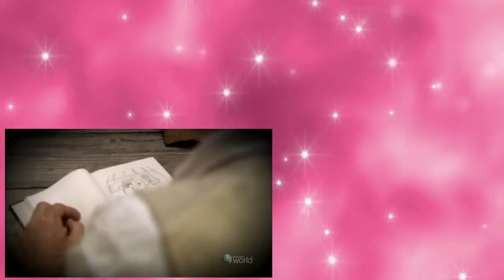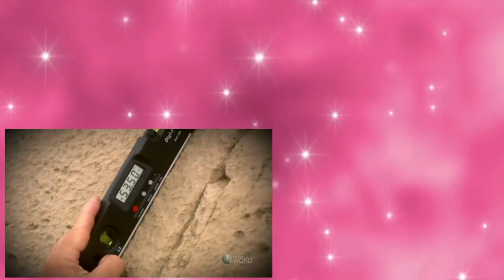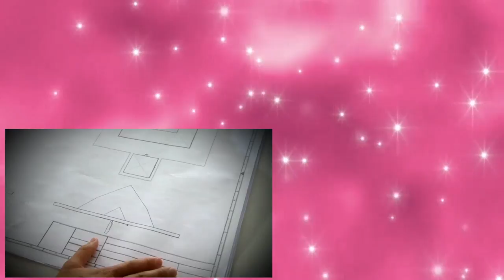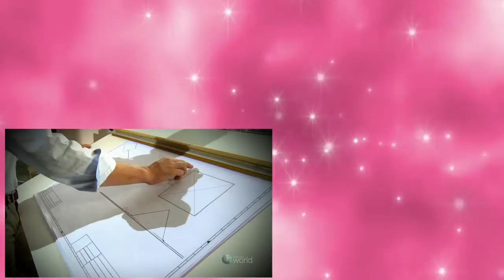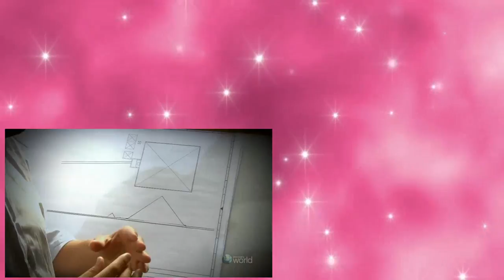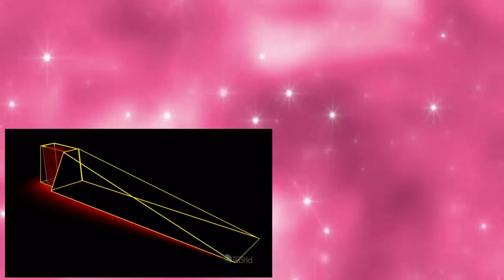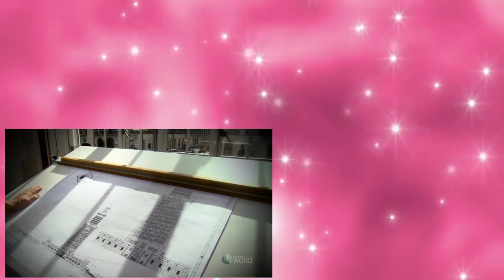Engineering The Impossible Egypt